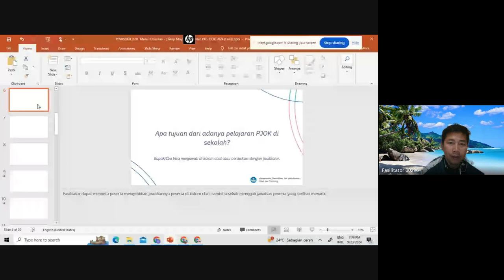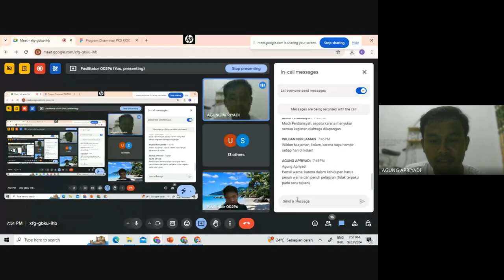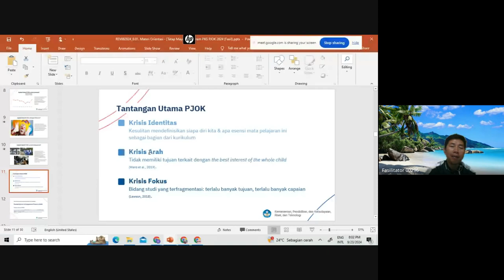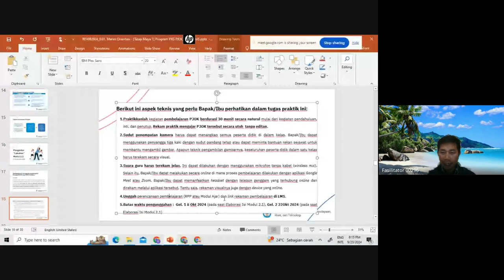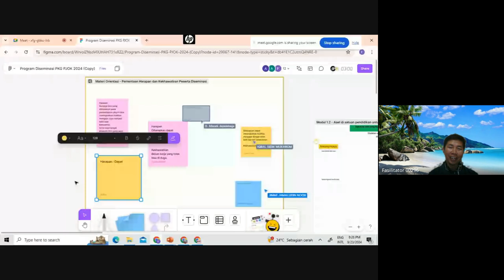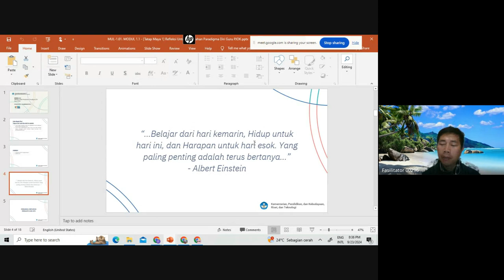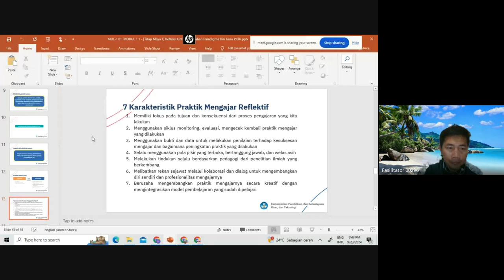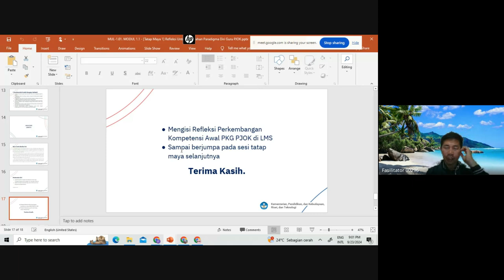Pertemuan 1 Diseminasi: Materi Orientasi dan Modul 1.1 Refleksi Untuk Perubahan Paradigma Guru PJOK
PKG PJOK Kabupaten Bandung Kelas 016 2024